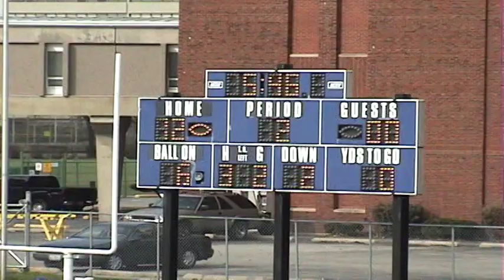* Harvey Colts Football CONFERENCE CHAMPS Title 5